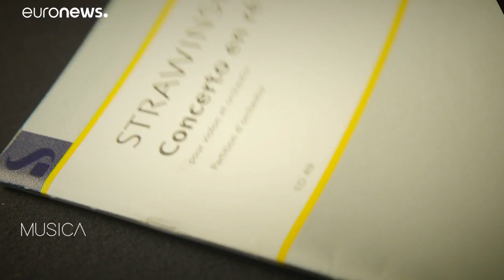El violinista Leonidas Kavakos y su fusión con Stravinsky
Extraordinaria interpretación del concierto para violín de Stravinsky en Luxemburgo. El concertista griego Leonidas Kavakos, logra un timbre único y una técnica impecable, con su estradivarius.…